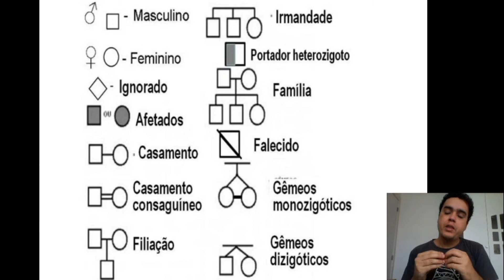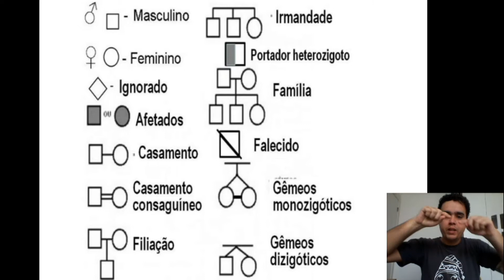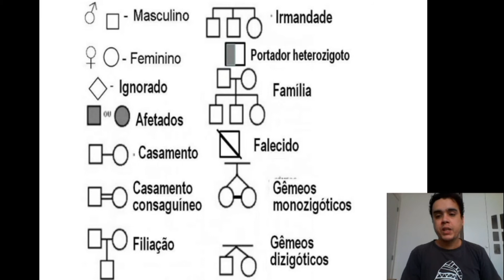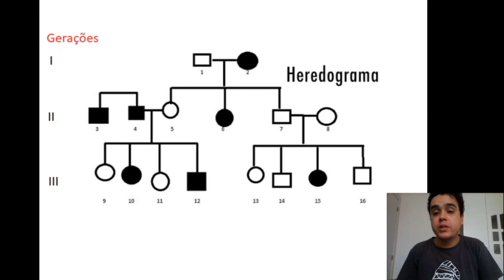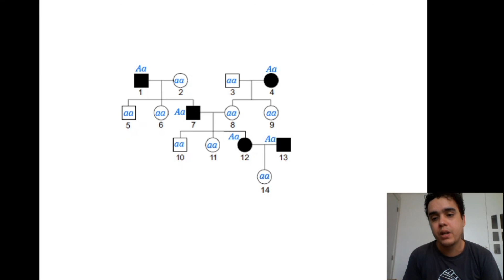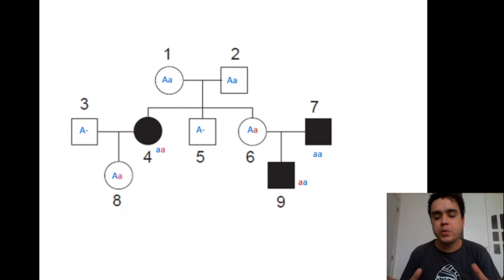9 ano Biologia - aula 3 (Heredogramas)